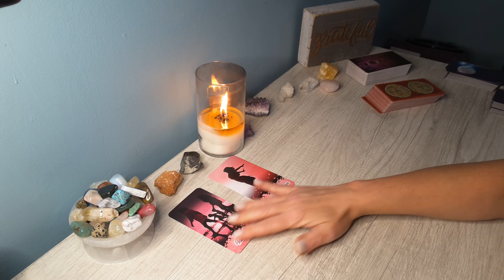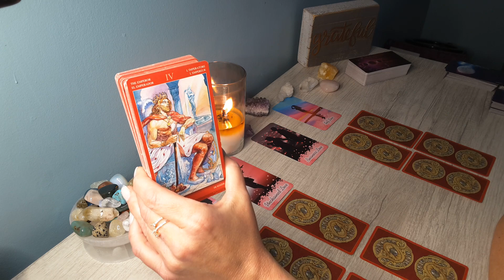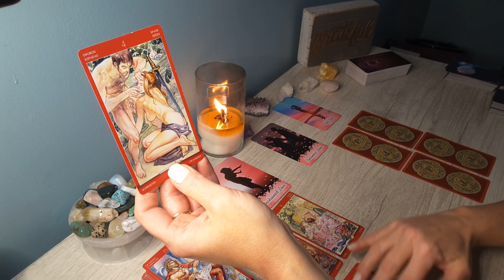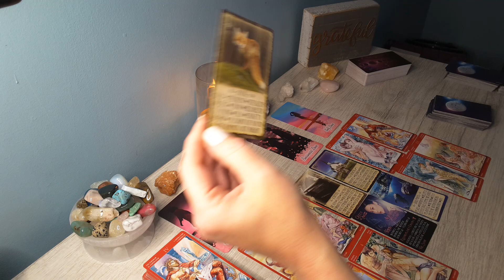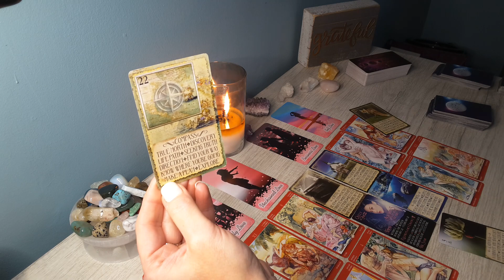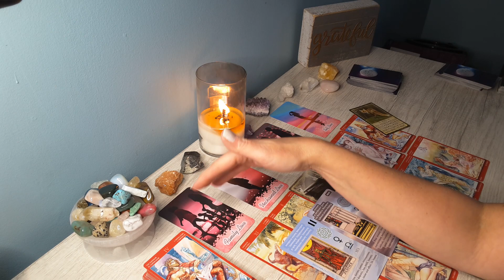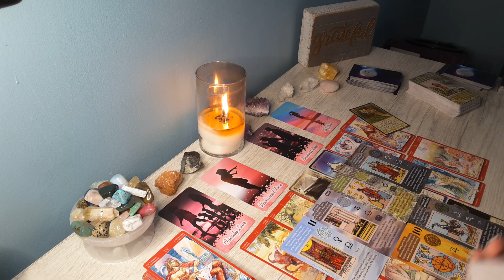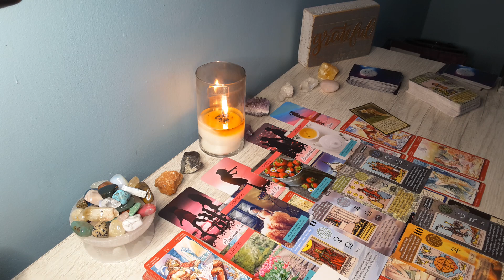♎️LIBRA Bonus Love *They have never been the same without you! You changed them, Libra!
Hi LIBRA, this is Sam, this is your July Bonus Love 2022 Reading. Libra Sun, Moon, Rising, and Venus Signs!

Libra, Libra 2022, Libra today, Libra tarot reading, Libra tarot reading today, Libra yearly 2022 horoscope, Libra tarot JULY 2022, Libra 2022
predictions,  Libra horoscope 2022, karmic relationships, Libra love, Libra love reading, tarot card reading Libra, Libra 2022 love tarot reading, Libra 2022 astrology, Libra 2022
love, Libra JULY 2022, Libra JULY 2022 tarot reading, Libra 2022 yearly tarot reading, spirit messages, love messages, oracle messages, all signs, tarot, how are they feeling, how are they thinking, spirituality, oracle,spirit